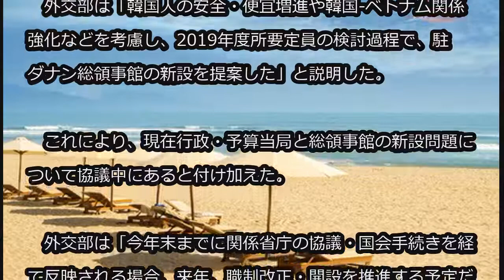韓国、ベトナム・ダナンに総領事館の開設を推進 (8/20)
韓国、ベトナム・ダナンに総領事館の開設を推進

韓国外交部がベトナム・ダナンに総領事館の開設を推進すると20日、明らかにした。

　外交部は「韓国人の安全・便宜増進や韓国‐ベトナム関係強化などを考慮し、2019年度所要定員の検討過程で、駐ダナン総領事館の新設を提案した」と説明した。

　これにより、現在行政・予算当局と総領事館の新設問題について協議中にあると付け加えた。

　外交部は「今年末までに関係省庁の協議・国会手続きを経て反映される場合、来年、職制改正・開設を推進する予定だ」と話した。